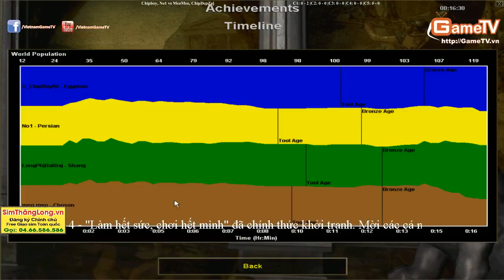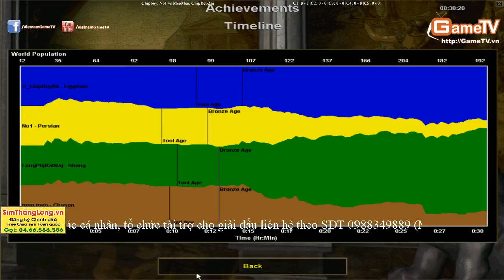No1, Chipboy, vs MeoMeo, Chipdz 18-11-2014 C1T3 2